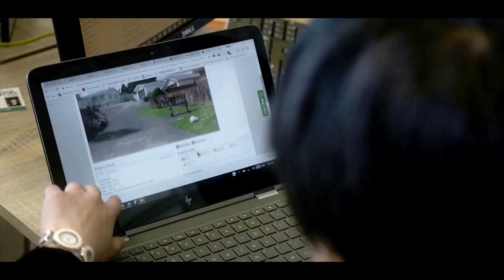申请建筑贷款之前有哪些注意事项？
视频时间轴：
1. 已有房产待开发情况下的注意事项- 01:40
2. 需要现购买房产来开发情况下的注意事项 - 04:20
3. 找非银行机构贷款是什么样的情况？- 08:12
小宇信贷（Prosperity Finance）是一家位于新西兰奥克兰的贷款中介公司 (Mortgage Broker)，贷款业务范围包括：首次购房贷款，投资房贷款，商业物业投资贷款，建房贷款，房地产开发项目贷款，等等

微信公众号：xiaoyu频道
微信号：XY_PAL

欢迎点击视频下方的订阅按钮，我们每周更新关于首次购房、物业投资、商业地产、建房、房地产开发等方面的小知识和最新动态，以及新西兰银行最新的贷款政策